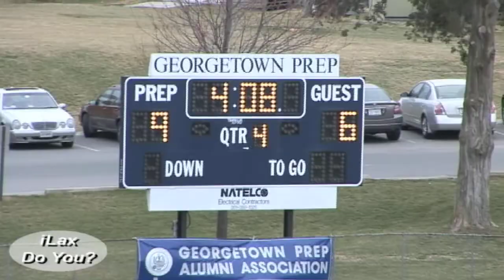Notre Dame Bucknell March 2009